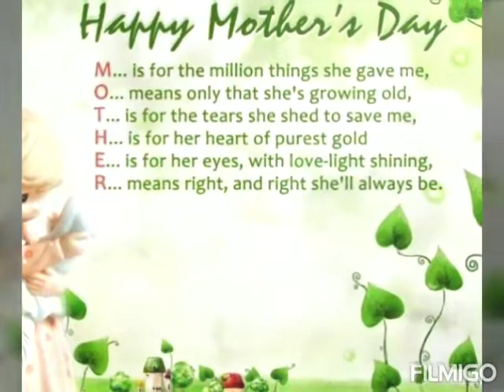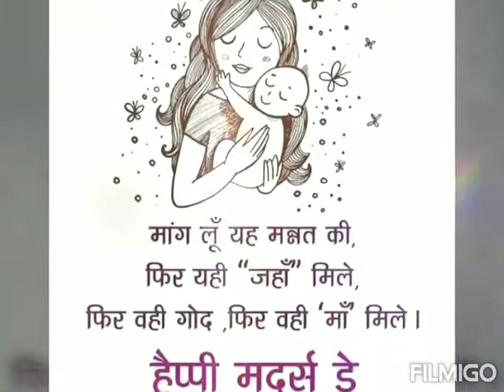Dedicated to all mothers 'Happy Mother's Day'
A small gift to the mother's by their children.